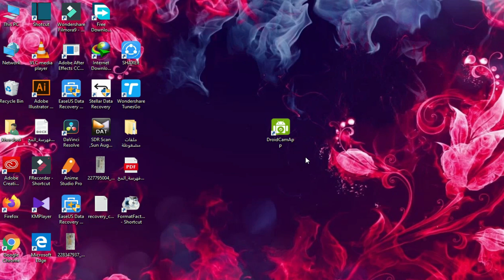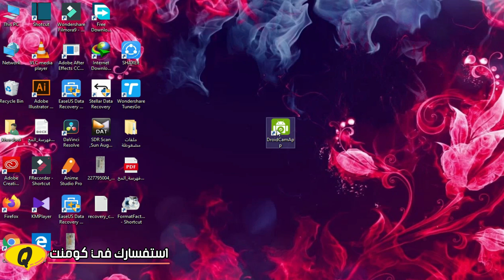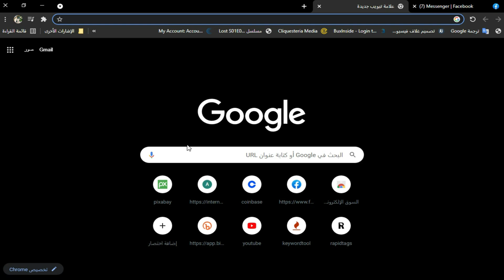كيفية ارسال رسائل صوتية عبر الفيس بوك ماسنجر من خلال الكمبيوتر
تتناول الحلقة طريقة وكيفية ارسال رسالة صوتية او مقطع صوتي من خلال ماسنجر فيسبوك من الكمبيوتر | وذلك بوجود بديل لشراء مايك لتسجيل الصوت وذلك يتم من خلال هاتفك واستخدامة كمايك لجهاز الكمبيوتر |
كيفية إرسال مقطع صوتي على الماسنجر
كيفية إرسال رسالة صوتية على الماسنجر
كيفية إرسال مقطع صوتي في الفيس بوك
كيفية عمل مكالمة صوتية على الفيس بوك من الكمبيوتر
كيفية إرسال رسالة صوتية في الفيس بوك من الهاتف
تنزيل مقطع صوتي من الماسنجر على الكمبيوتر
الرسائل الصوتية في الماسنجر
تسجيل الصوت في الماسنجر
لا تنسي دعمي بتقييمك للفيديو😍
تواصل معي الان😍😍